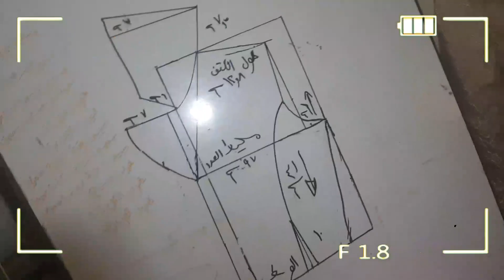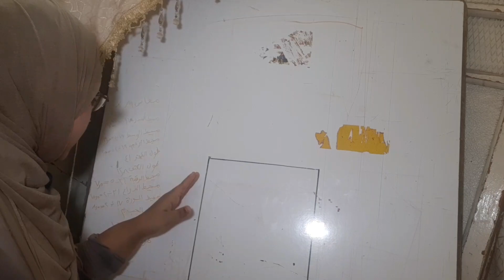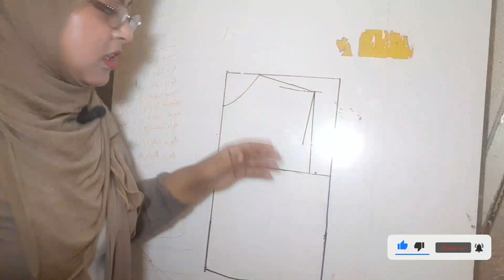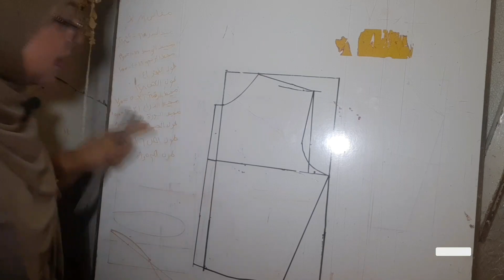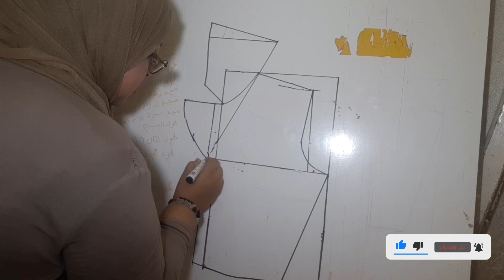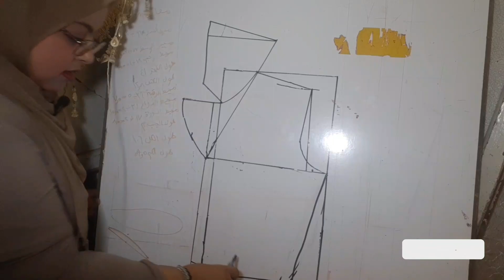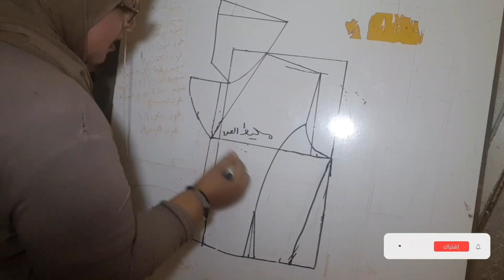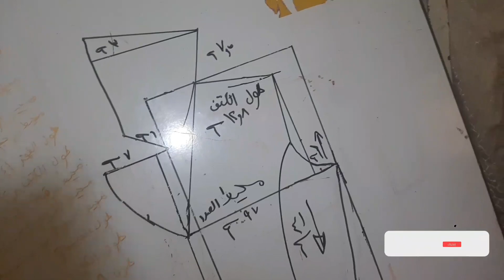طريقة تفصيل فستان محجبات خروج مقاس 42 روعة ومذهل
تفصيل فستان خروج محجبات مقاس 42 با الكول الريفير الاول هنرسم باترون الاساسي وبعدين هنعمل الكول الريفير وفي الاخر هبقا فستان بسيط وجديد
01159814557 رقم واتس خاص بيها
👇👇👇👇👇 ده جروب واتس خاص با قناة
التوصل معي جروب واتس اب

dress
gyro shard

Women's blouse

pattern

flat pattern

basic pattern